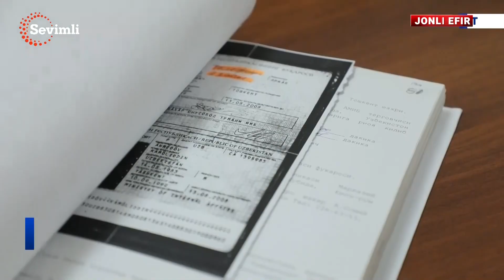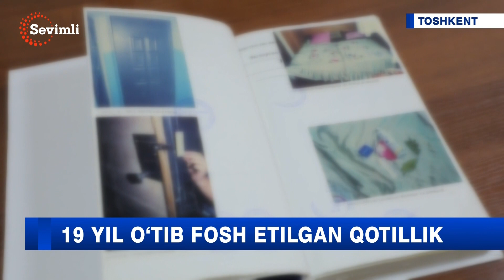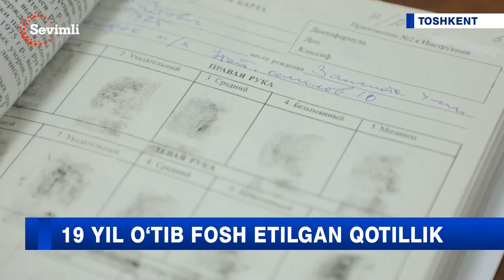19 YIL O‘TIB BARMOQ IZLARI ORQALI FOSH ETILGAN QOTILLIK.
43 ёшли судланувчи ҳарбий хизматчи бўлган.
Суд ҳужжатига кўра у Тошкент вилоятининг Янги йўл туманидаги  ҳарбий қисмда станция бошлиғи бўлиб ишлаган  кезлари пойтахтдаги кафеларнинг бирида 19 ёшли Жиззахлик аёл билан танишган ва ишқий муносабатга киришган.
Аёлдан ўткир бактериал уретрит ва тери-таносил касалликлари туркумига кирувчи ганорея касаллигини юқтириб олганини билсада қайта жинсий алоқа қилади ва хизмат ҳаққини бермаслигини айтиб жанжалашган.
Суданувчининг бармоқ излари қотиллик рўй берган жойдан олинган ҳамда қидирув эълон қилинган бармоқ излари орасидан чиқиб қолди ва 24 ёшида қўл урган қотиллиги учун панжара ичига кирди.
Жиноят ишлари бўйича Шайхонтоҳур тумани судида марҳуманинг яқинлари қизининг ўлимида айбланган эркакка давоси йўқлигини айтган.